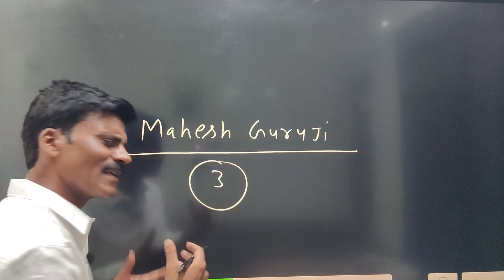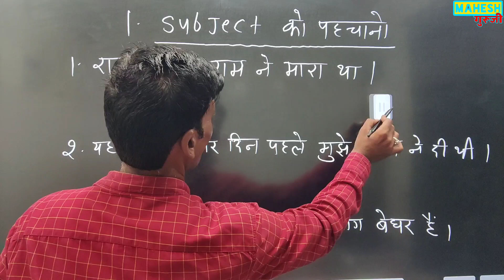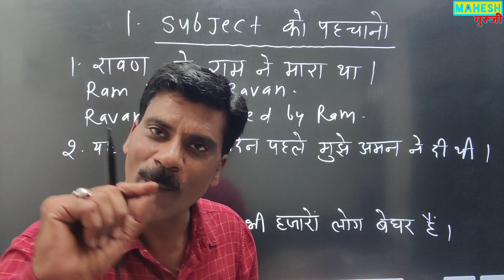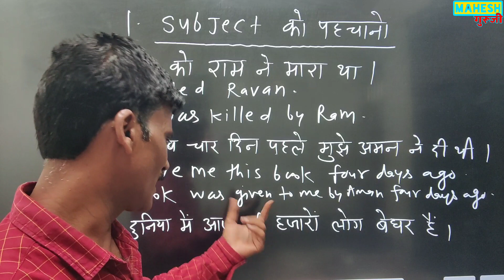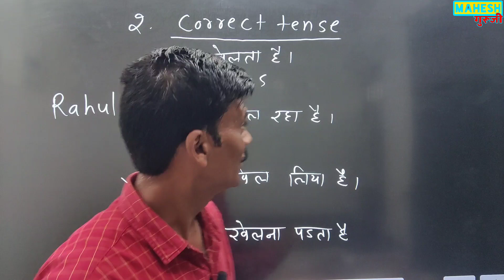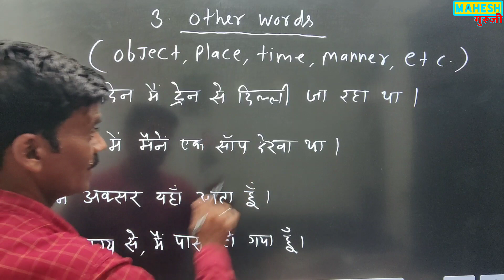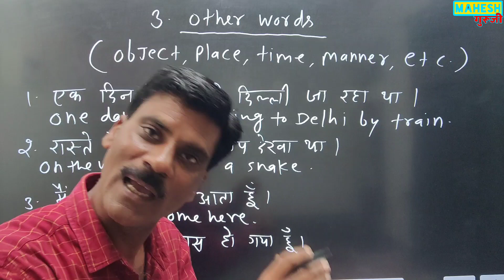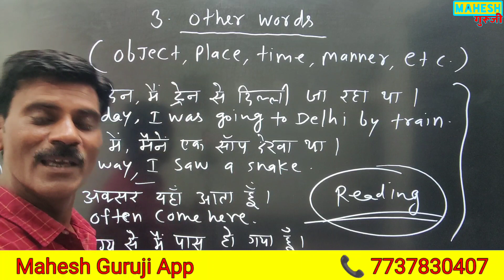How to write Correct sentence in English | Sentence Making in English| Translation Hindi To English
How to write Correct sentence in English